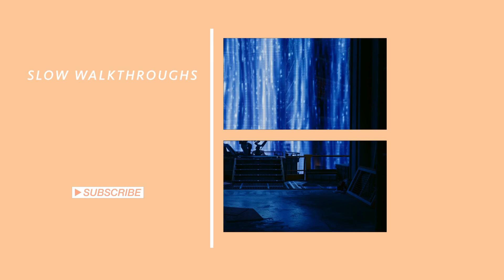CYBERPUNK 2077 Phantom Liberty | Sniper Nest Stealth | Unofficial Soundtrack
Welcome to Cyberpunk 2077's Phantom Liberty! This video features the stealth music that plays when infiltrating the Black Sapphire with Reed in the quest You Know My Name. This track was recorded in-game, the official release of this title is Agent Provocateur, composed by Jacek Paciorkowski!

I also stream on Twitch!

Cyberpunk 2077: Phantom Liberty | Agent Provocateur | You Know My Name